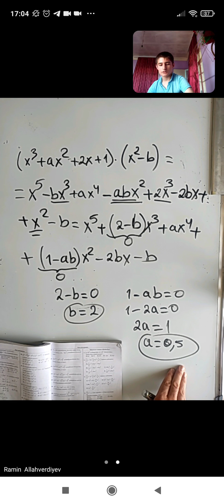Riyaziyyatdan online hazırlıq dərsləri